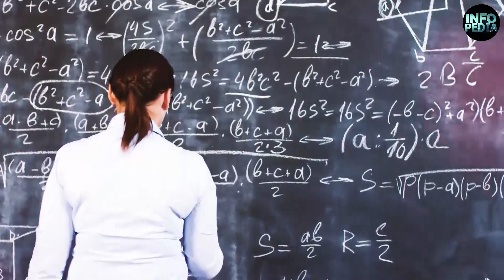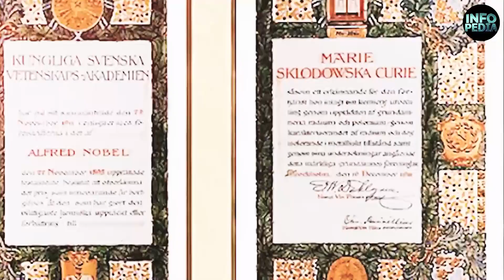What Exactly Happened To Marie Curie? Strange Story of Marie Curie -The Mother of Physics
Infopedia is the #1 place for all your heart warming Amazing stories from all around the World that will inspire you everyday.